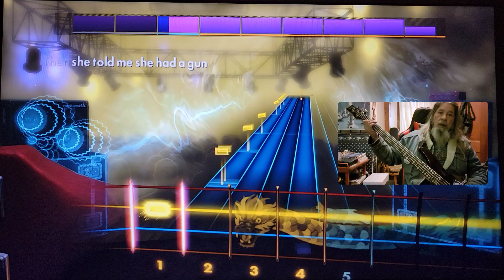Seether Driven Under Bass Rocksmith CDLC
How To Play Seether Driven Under Bass Rocksmith CDLC